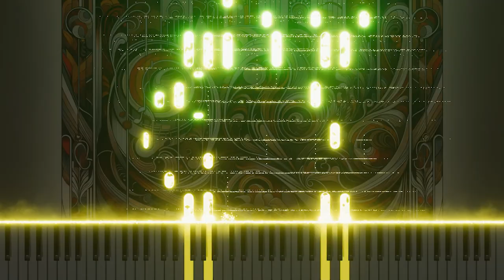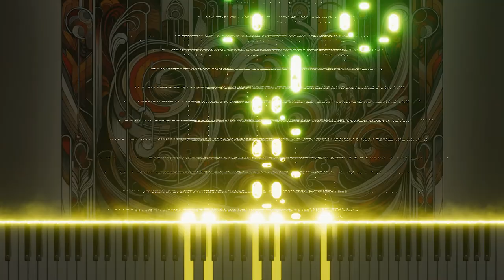Mozart's Don Giovanni - 'Metà di voi qua vadano' Aria Piano Arrangement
This video is a piano arrangement of the aria from Mozart's Don Giovanni di Metà di voiqua vadano. The aria's intense emotions and dramatic elements are delicately expressed on the piano, and the charm of opera is reinterpreted with a modern sense.